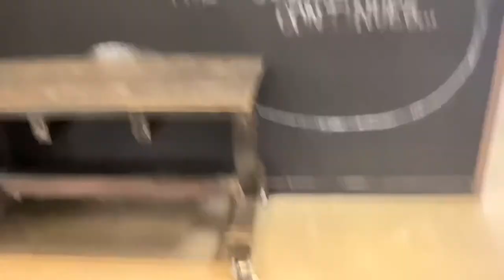VLOG | LEG WORKOUT & BENCH VOLUME PR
Welcome back to another Vlog. We did some legs and made some pre-workout jello shots!!

THE WORKOUT:
-3x8 Sumo Deadlifts
-3x10 Seated Military Press
-3x6 Elevated Heel Squats - Narrow Stance Lunges
-Superset: 3x8-12 Glute Bridges - Pulses into 3x12 Lateral Raises
-3x12 Overhead Walking Lunges
3x15 Leg Extensions (last 5 resistant for 4sec)
2xAMRAP Plate Front Raise